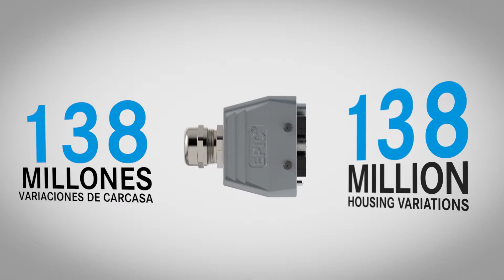Conectores EPIC® MH Sistema modular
El nuevo EPIC® HM ofrece una fácil instalación de módulos de energia, señal y datos en un mismo marco. Los módulos se montan firmemente en el marco con un sistema clic y son compatibles con el estándar del mercado. El sistema modular de EPIC® MH recibe potencia de hasta 200 A  y voltajes de hasta 1000 voltios. Su tasa de datos es hasta 10 Gbit/S y ofrece una selección de carcasas con múltiples variaciones.